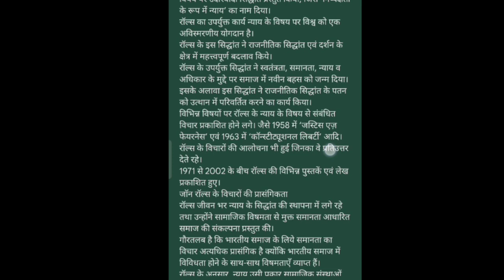Q4 (Hindi) What is justice? Critically examine John Rawls’ theory of justice.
What is justice? Critically examine John Rawls’ theory of justice.

न्याय क्या है?  जॉन रॉल्स के न्याय सिद्धांत का समालोचनात्मक परीक्षण कीजिए।